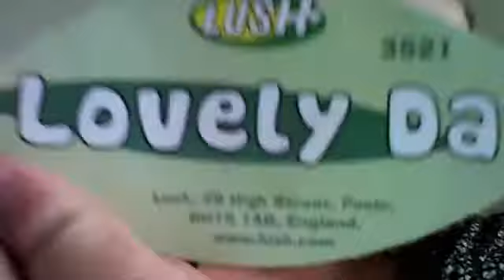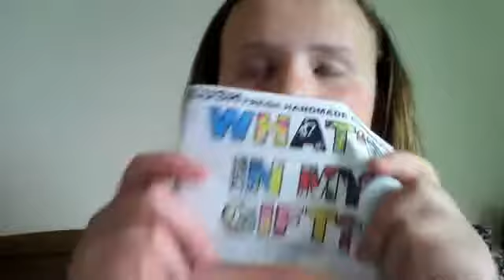Lush haul & singing ;)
amandaminoguebeauty's Webcam Video from 21 May 2012 06:42 (PDT)